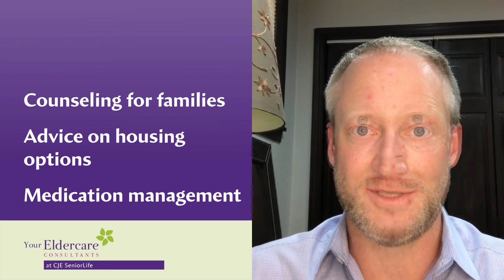An Introduction to Your Eldercare Consultants at CJE SeniorLife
Your Eldercare Consultants, CJE SeniorLife's geriatric care management team, are professionals who can respond to your questions and concerns related to the challenges of aging. Find out how an experienced geriatric care manager can help your family during times of transition, and how we can create a customized plan for you and your loved ones.